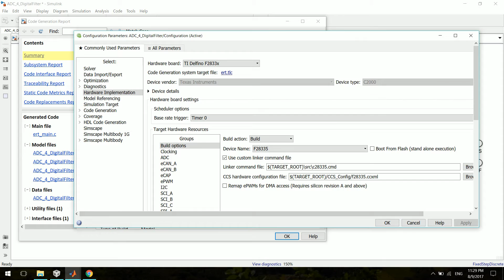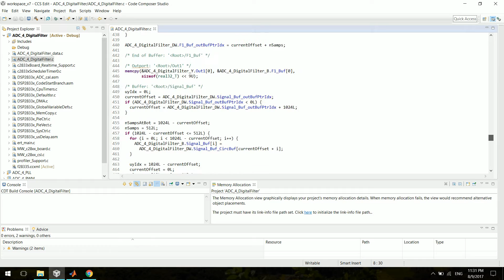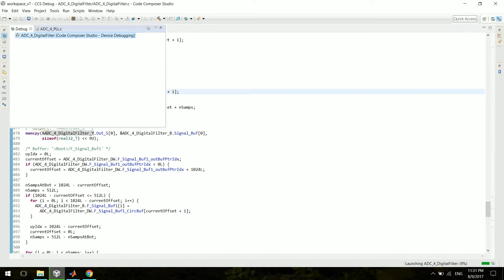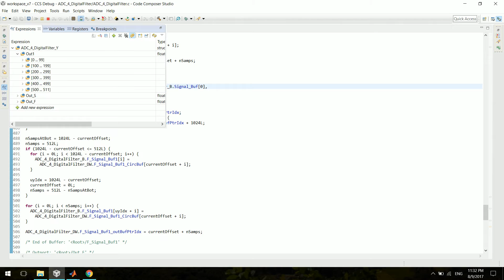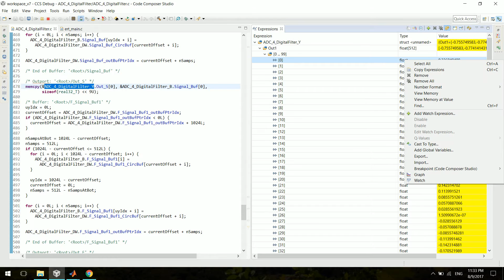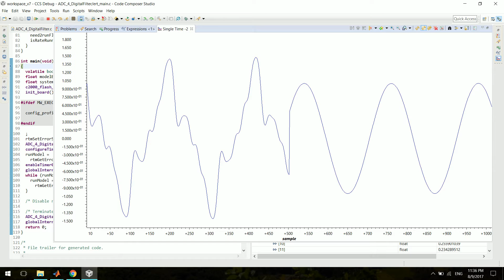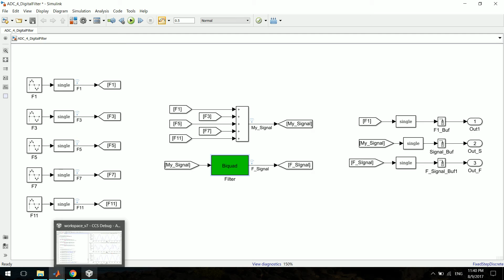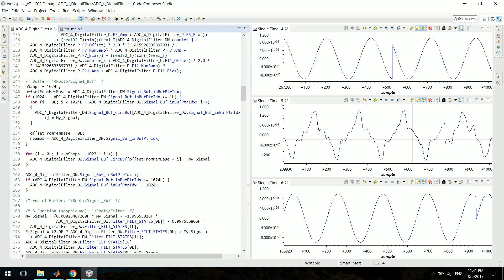Low Pass Digital Filter C2000 Part2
Implementation of the low pass filter and debugging the generated code using code composer studio.